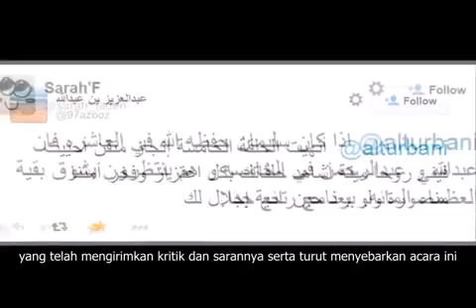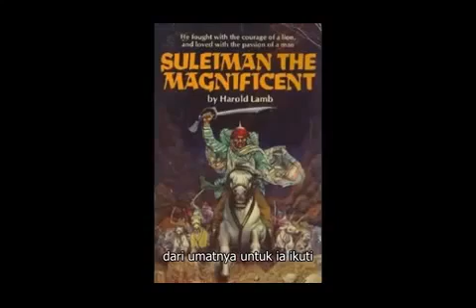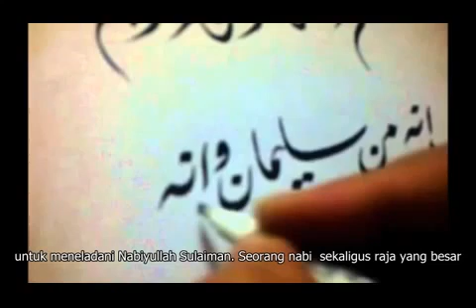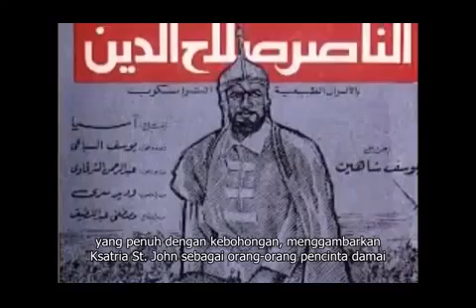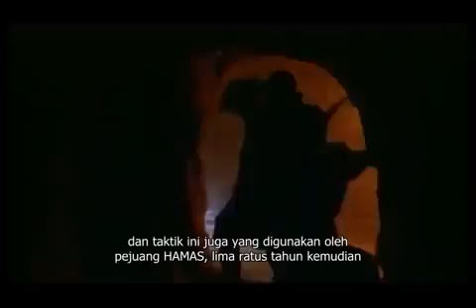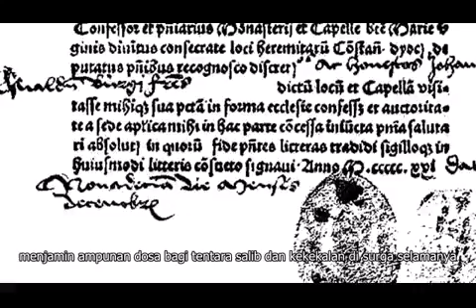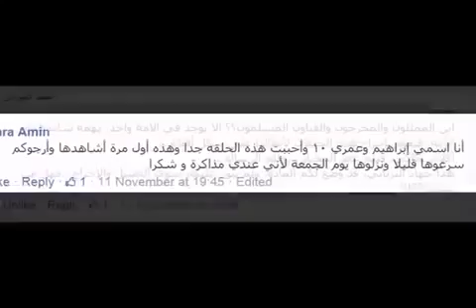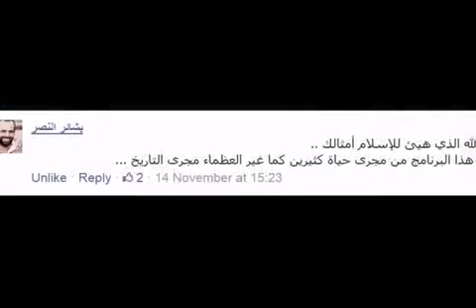Rangkaian Sejarah Emas Umat Islam Sultan Sulaiman Al Qanuniy Untuk sebuah kebe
This series aims to revisit the lost history of Islam by presenting the achievements of one hundred greats from the Islamic Nation. These one hundred historical characters have not only influenced the history of Muslims, but have changed the history of the whole of humanity as we know it.
This is a production by Palestinian writer and poet Jihad Al-Turbani. The series is primarily produced in Arabic and is based on the highly successful book: "One Hundred of the Greats of the Islamic Nation who Changed the Course of History".